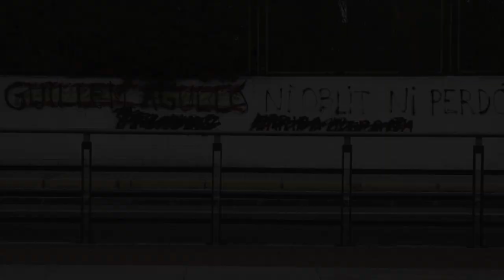La Lluita Continua (VO) - Vídeo de la campanya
"La Lluita Continua" és una campanya d’impacte social i polític que pren com a punt de partida la figura de Guillem Agulló i Salvador, el seu assassinat i el judici del cas per a:

- Promoure la memòria de Guillem Agulló.
- Denunciar la impunitat de l’extrema dreta durant els darrers 40 anys al país.
- Reivindicar la històrica lluita contra el feixisme a casa nostra.
- Alertar sobre l’auge de renovats discursos xenòfobs i racistes que s’han instal·lat de nou en el centre del debat polític i social, al carrer i a les institucions.